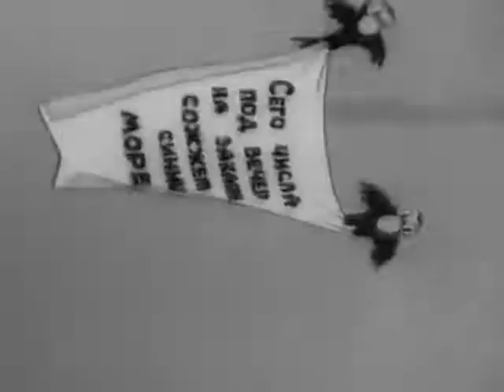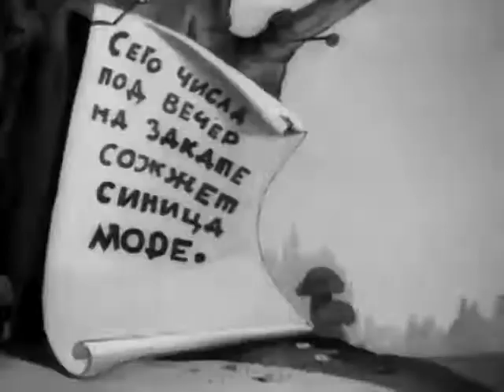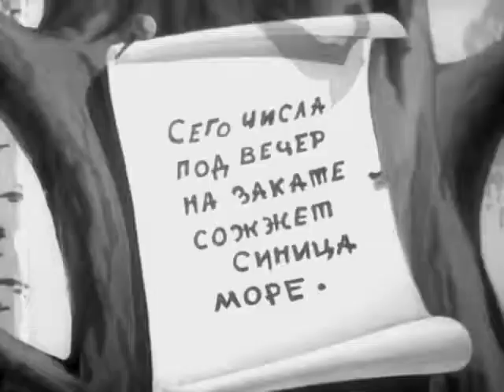Синица (мультфильм, 1944)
Экранизация одноименной басни И. А. Крылова.